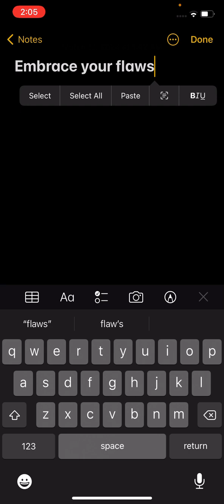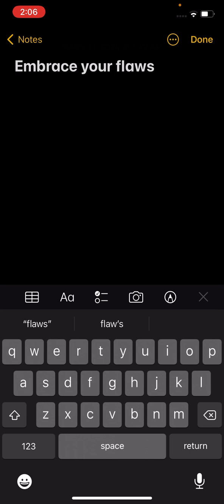EMBRACE YOUR FLAWS